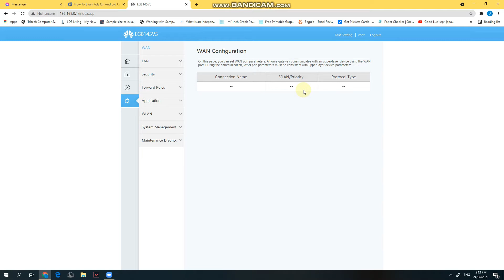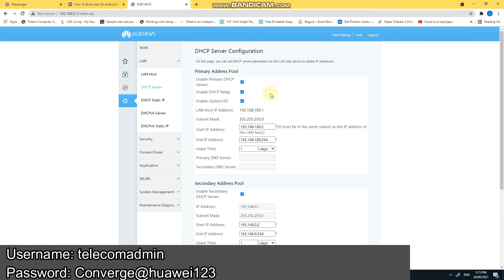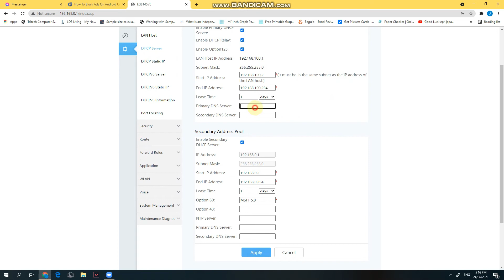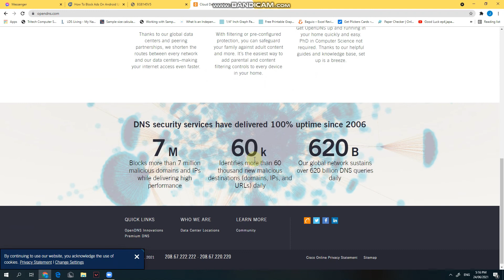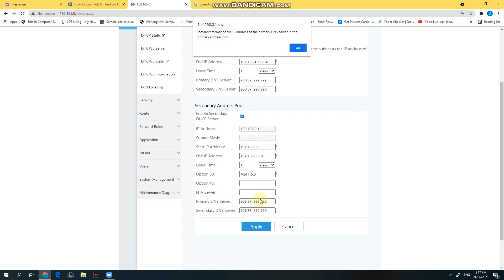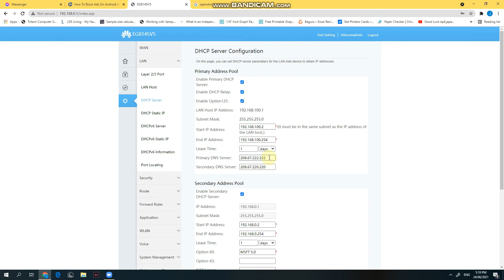HOW TO ENTER DNS SERVER IN A CONVERGE ROUTER EG8145V5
This video demonstrates how to configure our router to run in a specific dns server. This video can be applied only to the model mentioned but the login credential may differ depending on our ISP. root username does not give the full admin access and dns sever fields are greyed out.